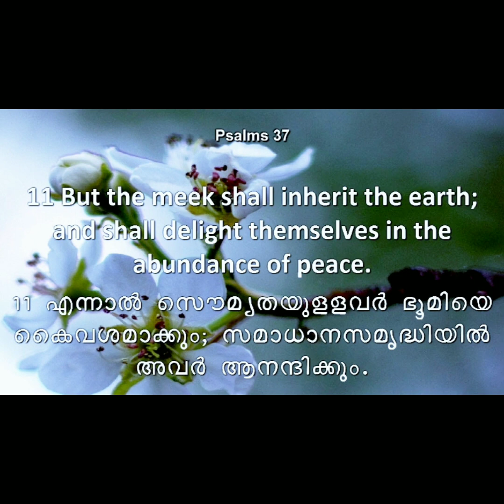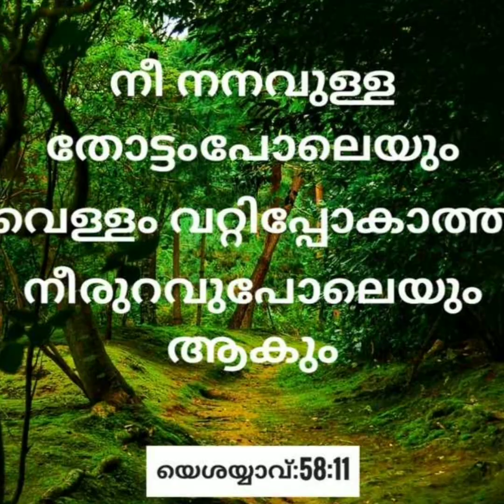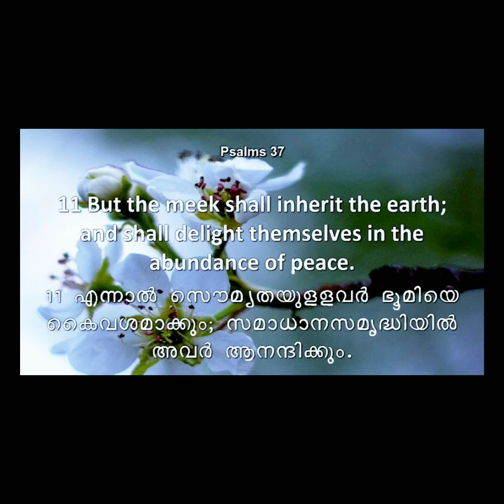WORD OF GOD "ആഭിചാരം" CHRISTAIN MALAYALAM MESSAGE | SUBSCRIBE 👍 WATCH VIDEO LIVE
അധികമായാൽ അമൃതും വിഷം!
തേനും അധികമായാൽ ചർദ്ദിക്കും(സദൃ 25:16) വിലക്കപ്പെട്ട കാര്യങ്ങൾക്ക് മധുരം കൂടുതലയി തോന്നിയിട്ട് ദൈവത്തെയും, പ്രമാണങ്ങളെയും മറന്ന് ജീവിക്കരുത്! അനുവദിക്കപ്പെട്ടത്
അനുഭവിക്കാം. അതിർ കടന്നു പോയാൽ ദൈവം ഉമിണ്ണുകളയും! തേൻ കട്ടയെക്കാൾ മധുരം ആയ ദൈവവചനം ദിനം പ്രതി ആവോളും ഭക്ഷിക്കുക!അകത്തെ മനുഷ്യൻ ബലപ്പെടട്ടെ!!✍️(DEMIN)